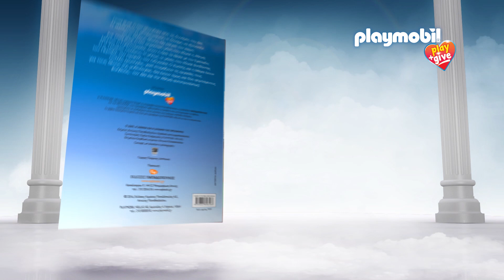Έφθασε τo νέο παραμύθι PLAYMOBIL play & give!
Ο Δίας και η Αθηνά, ήρθαν από την Αρχαία Ελλάδα και πρωταγωνιστούν στο νέο παραμύθι PLAYMOBIL play & give. Διαβάστε το βιβλίο και ανακαλύψτε μέσα από την μυθολογία ότι η δύναμη της προσφοράς είναι η πιο σημαντική δύναμη στον κόσμο.